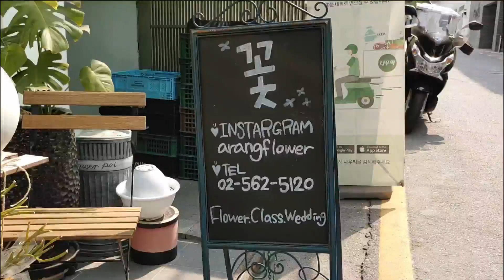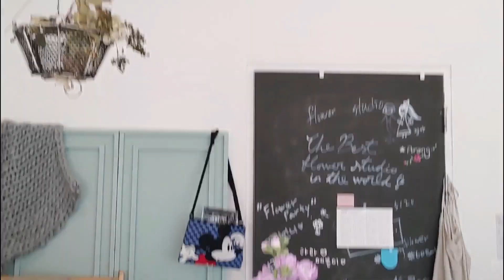[플라워박스]플로리스트florist 베이직코스flower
안녕하세요
마시Lee입니다.
오늘은 베이직코스 3번째!
[플라워박스]를 만들고 왔어요.
덮게가 있는 상자에 꽃은 먼저 디자인한 다음
돈을 꼽았어요.
꽃과 돈을 따로 넣을 수있는 칸있는 상자도 있는데
그럼 꽃이 너무 적게 들어가는거 같아서..
꽃안에 돈을 꼽는 형식으로 만들었어요.
얼마 안되지만;;;험험
부모님께 드릴 선물이에요.

꽃꽂이 하러 오는 날은 늘 즐거워요~~~
쌤하고의 수다도 즐겁~~ㅋㄷㅋㄷ
즐겁게 봐주세요~
감사합니다